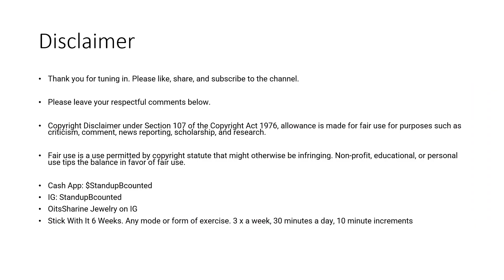A DMX Fan Was Fired and Sues Verizon for Using the N’ word (even when others use the word).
An employee who worked for Verizon for 21 years was terminated for using the N’word while taking a person phone call on his lunch hour on a company work phone (HIPHOPDX 2022).

Please leave your respectful comments below.

Stick With It 6 Weeks. Any mode or form of exercise. 3 x a week, 30 minutes a day, 10 minute increments